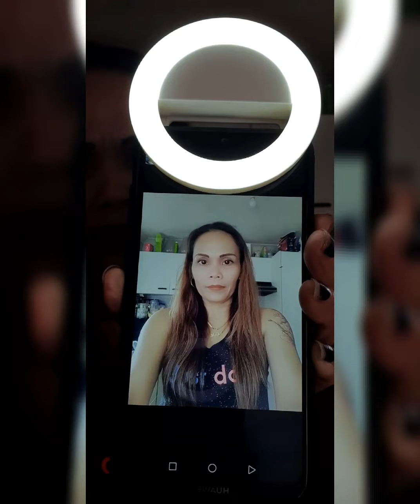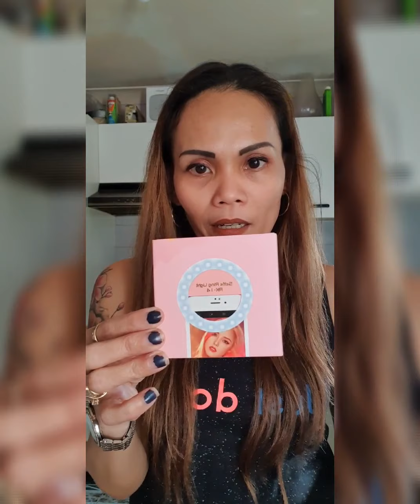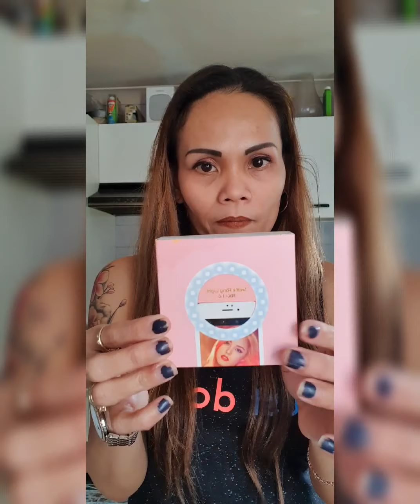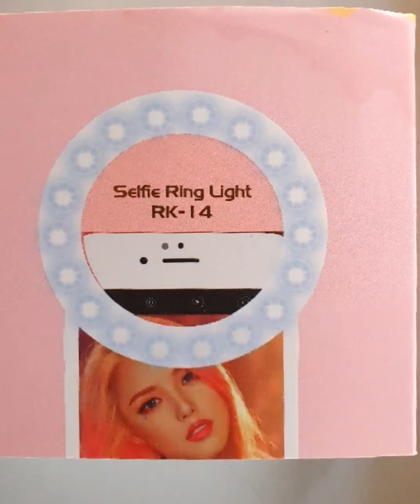RECHARGEABLE SELFIE RING LIGTH REVIEW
Demo of rechargeable selfie ring light
Selfie ring light good for someone  love selfie ,or do video..
 so that you will be notified of my new upload video
Thank  so much you for watching!
Emelita Stephen vlog's